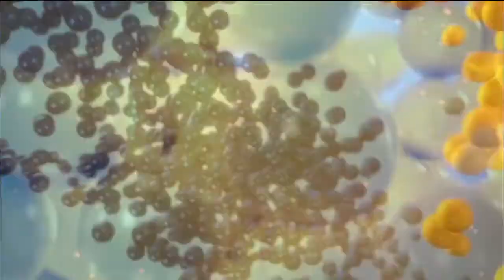Losowanie lotto z 21 lutego 2021 godz. 14:00 // Wyniki Lotto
WYNIKI LOSOWAŃ Z DNIA: 21 lutego 2021, NIEDZIELA

POLECAMY również inne nasze poradniki:
[1] PiRAMiDKA - najprostszy system typowania liczb Multi Multi

Tagi:
wyniki Ekstra Pensja, Ekstra Pensja wyniki z dnia: 21 lutego 2021, Ekstra Pensja wygrane dnia: 21 lutego 2021
wyniki Multi Multi, Multi Multi wyniki z dnia: 21 lutego 2021, Multi Multi wygrane dnia: 21 lutego 2021
wyniki Mini Lotto, Mini Lotto wyniki z dnia: 21 lutego 2021, Mini Lotto wygrane dnia: 21 lutego 2021
wyniki Kaskada, Kaskada wyniki z dnia: 21 lutego 2021, Kaskada wygrane dnia: 21 lutego 2021